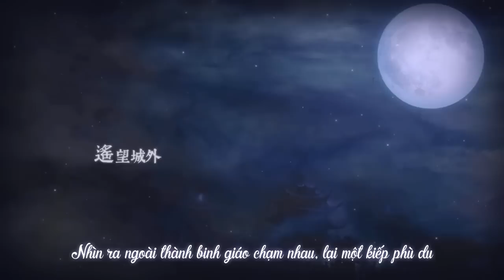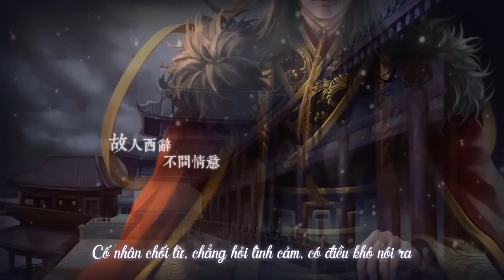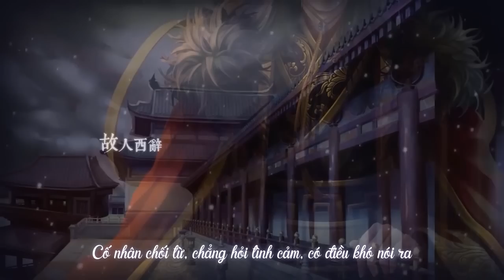[Vietsub] Cố nhân thán - Nhi Dĩ | 故人叹 - 而已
So với 2 bản Cố nhân thán trước mà tui đã sub, bản này tui không thích bằng... nhưng mà tui đổ cái PV o(〃'▽'〃)o

Cố nhân thán
Lời: Hồ Phương Phương | Nhạc: Ôn Ứng Hồng
Biên khúc/Hòa thanh: Vương Triều | Original: Ngô Quỳnh
Thể hiện: Nhi Dĩ (Mãn Hán Toàn Tịch)
Hậu kỳ: Cửu Chi Ngọc | Đề tự: Nhan Trì
Họa sĩ: Diệp Lạc Vô Thanh | PV: Nhân Nhân
Trans: Melancholy | Vietsub: Hồ Ly Rùa